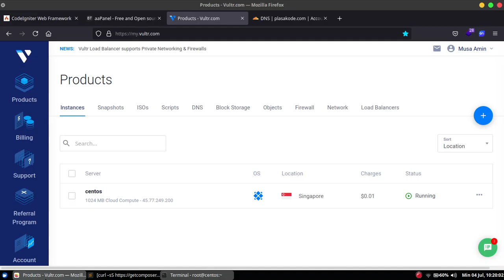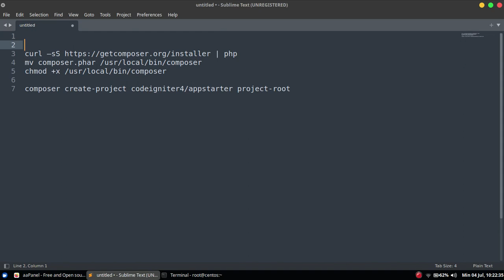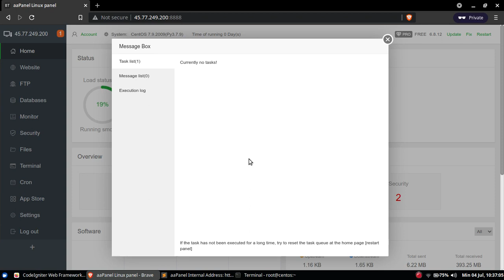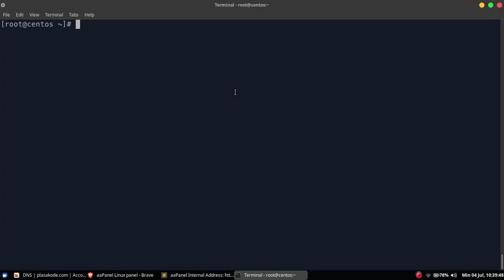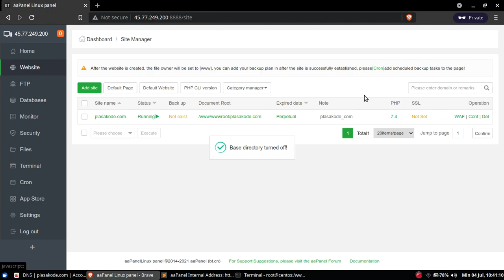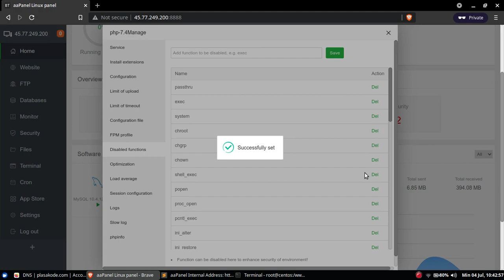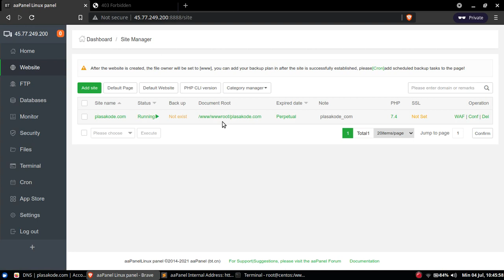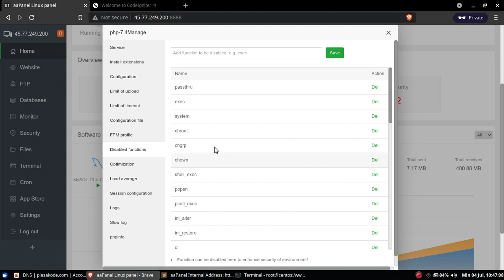Install CodeIgniter 4 di aaPanel (Apache)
Tutorial bagaimana cara install CodeIgniter 4 di aaPanel